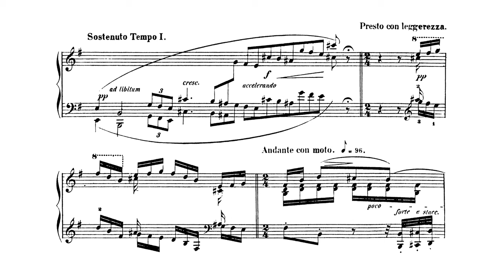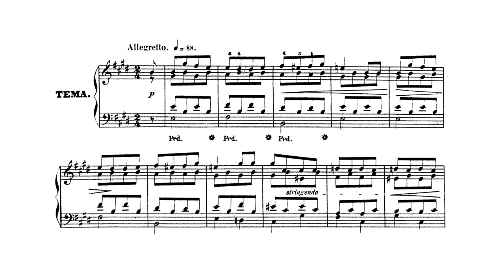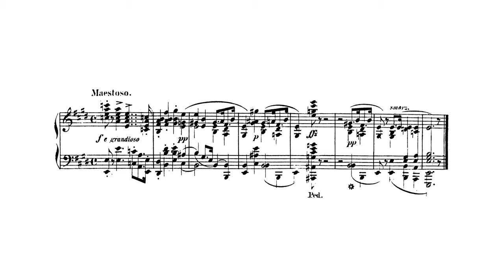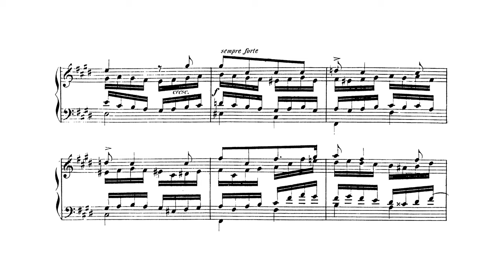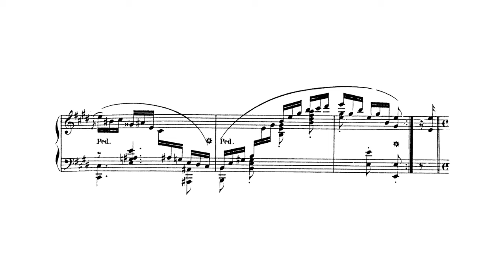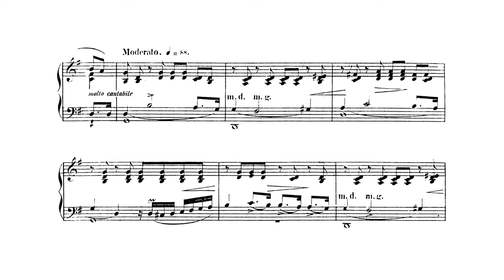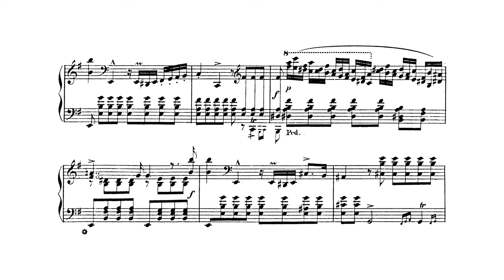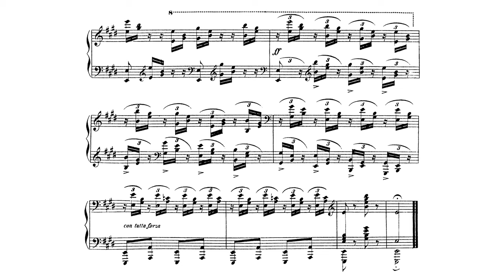Adolph von Henselt Op. 1 - Variations de concert sur le motif de lopéra Lelisire damore (Grimwood)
Henselt Op. 1 - Variations de concert sur le motif de lopéra Lelisire damore in E Major (Grimwood)

00:00 Introduzione quasi fantasia
03:01 Thema
03:57 Variation 1
04:58 Variation 2
06:08 Variation 3
07:04 Variation 4
11:46 Finale